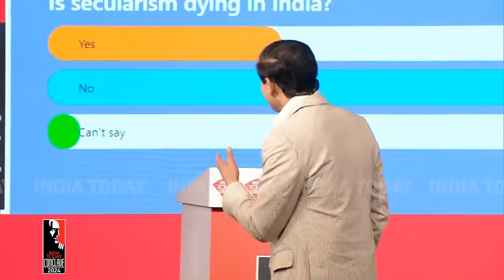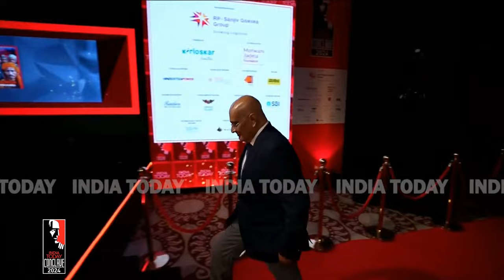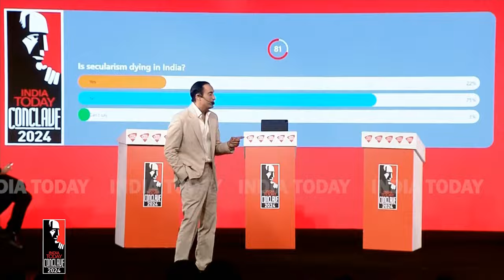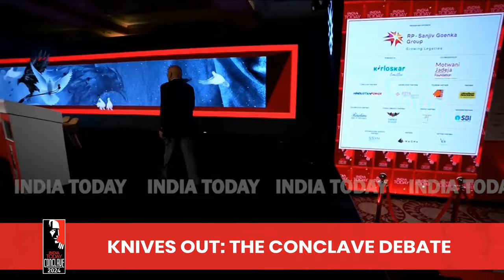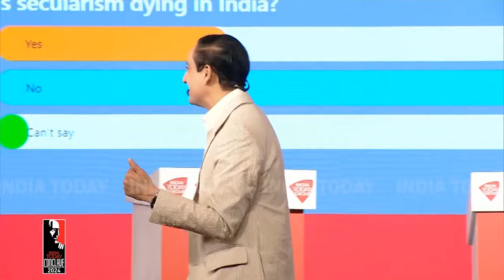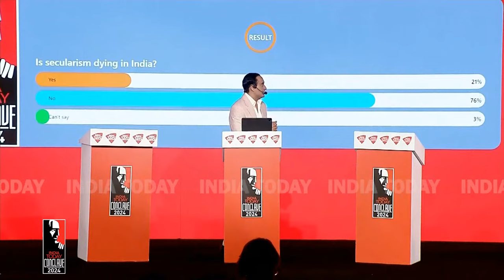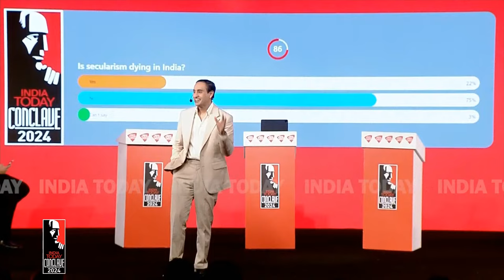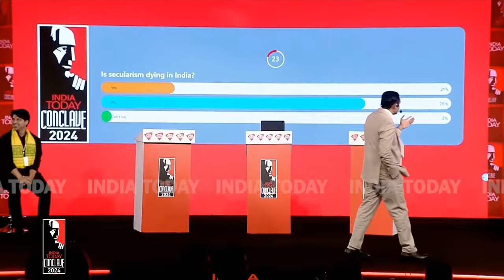INDIA TODAY LIVE: BJP's Shehzad Poonawalla LIVE | Fiery Debate On Secularism Ahead Of 2024 Polls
Is secularism dying in India? The topic saw a fierce debate between two groups comprising politicians and historians at the India Today Conclave on Friday. While Trinamool Congress leader Riju Datta, one of the speakers debating for the motion, said secularism was dying because the ruling BJP practised "majoritarianism", BJP's Shehzad Poonawalla countered him, asserting that "Nehruvian secularism" gave nothing to the country.